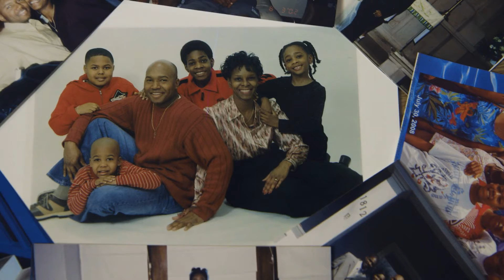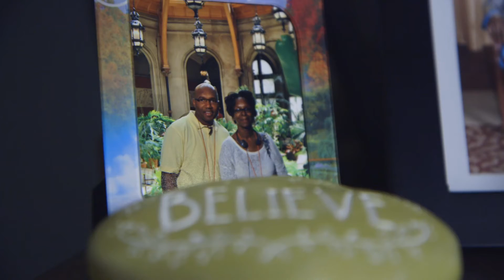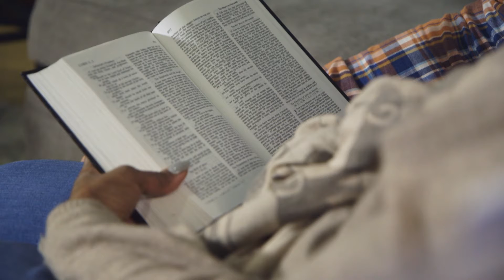Meet the Bass Family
A blended family that learns how to work on making their marriage beautiful.